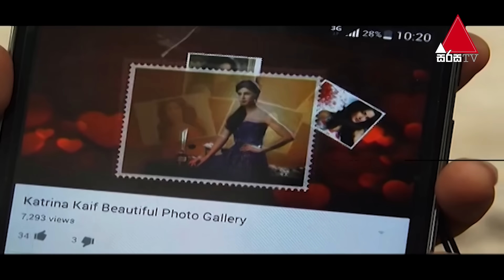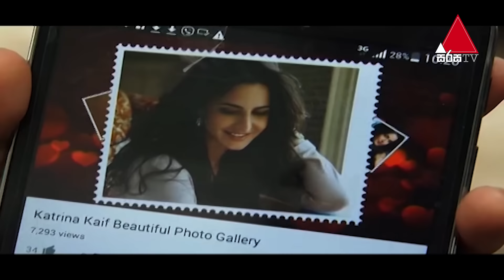Uthum Pathum (උතුම් පැතුම්) | Part 45 | Sirasa TV